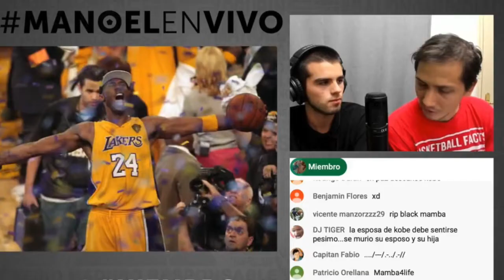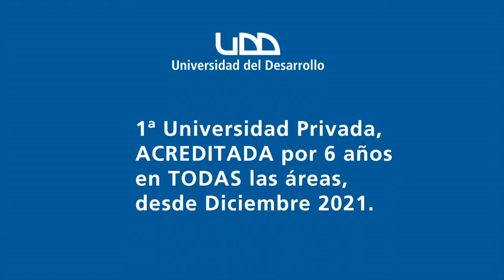Periodismo: Estudiantes de Excelencia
Tomás Zabala, estudiante de cuarto año en Periodismo UDD, habla de La Catedral Deportiva, su medio de comunicación dedicado a la NFL y a la NBA, presente en redes sociales, Spotify y en el programa “Pauta de Juego” de Radio Pauta.